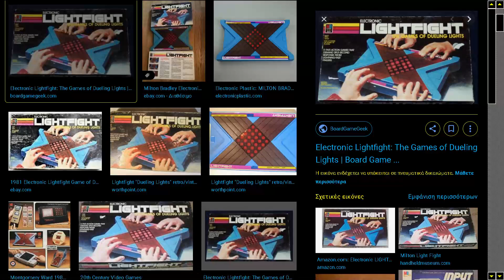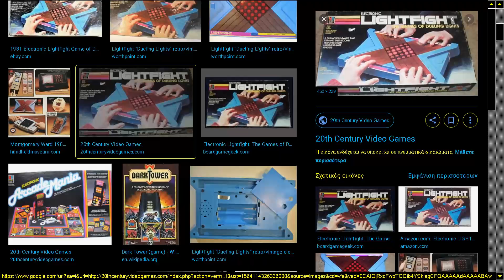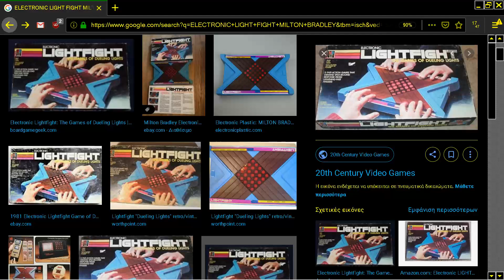MAME MESS ELECTRONIC LIGHTFIGHT THE GAMES OF DUELING LIGHTS LIGHT FIGHT GAME 1981 MILTON BRADLEY